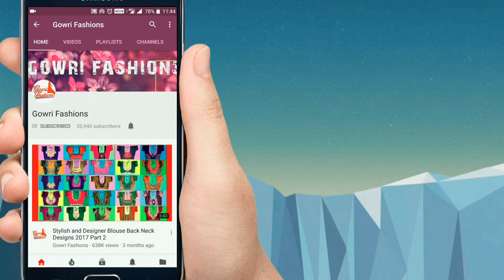Simple Blouse Back Neck Design Cutting And Stitching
Easy Patch Work Blouse Back Neck Design Cutting And Stitching is 145th   blouse model design in the series of Latest Blouse Designs. One can easily stitch patch work designs using these videos. These are very simple blouse back neck designs, even beginners can stitch these blouses and can practice saree blouse cutting and stitching. In upcoming videos we will upload more simple Patch Work Design For Saree Blouse. So that anybody can design themselves blouse models at home.